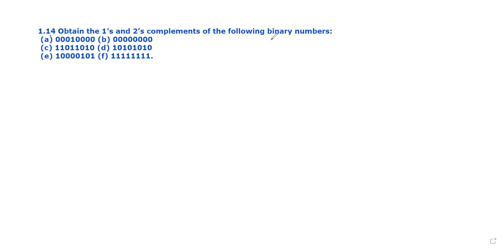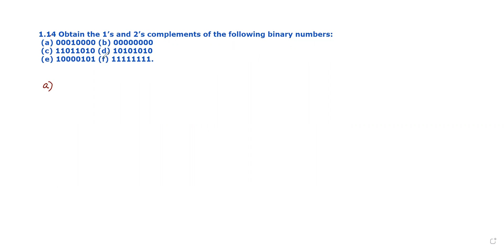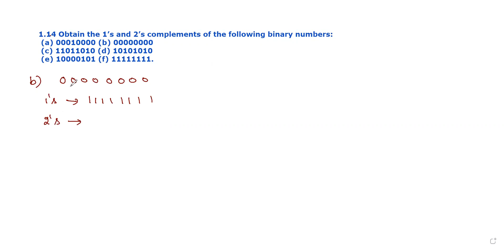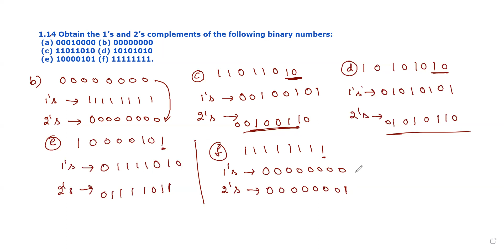Pb 1.14 | Obtain the 1’s and 2’s complements of the following binary numbers: (a) 00010000 (b) ..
Lecture By: Dr. Vanajakshi Birudu, Menlo Tutorials.